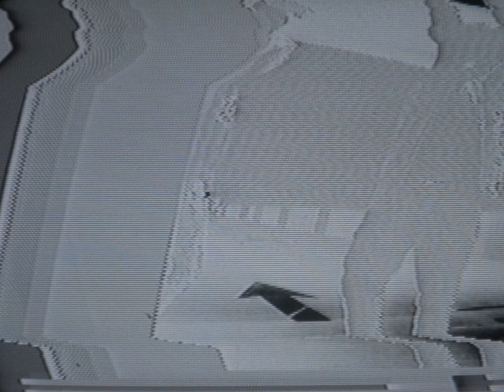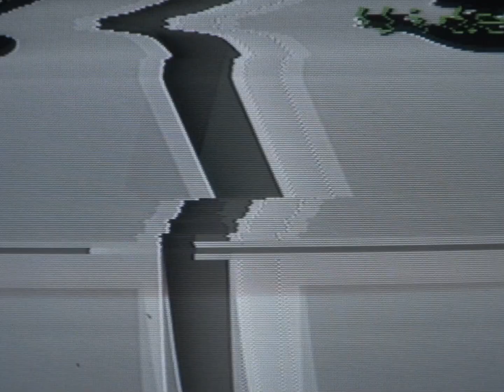Kye Bills & Ken Frank - STFU (Official Music Video)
'STFU' out now & available on all DSP's!

"STFU" By Rebel Mafia Global | @RebelMafiaGlobal
Featuring @KyeBillsRM  & @kenfrank2513  |  @KyeBillsRM  @1KenFrank

Directed By RIP ADAM
"4 Piece" By RMSG OTW

Follow RMSG on Instagram